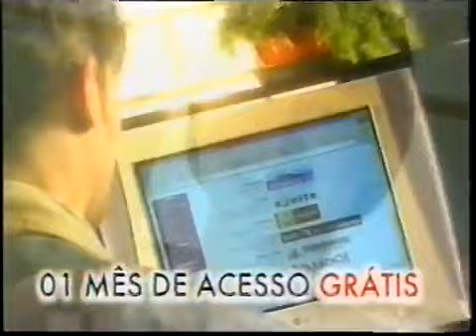Casseta & Planeta, Urgente! - 07/09/1999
Créditos: Videocassete antigo

OBS: Não está na íntegra